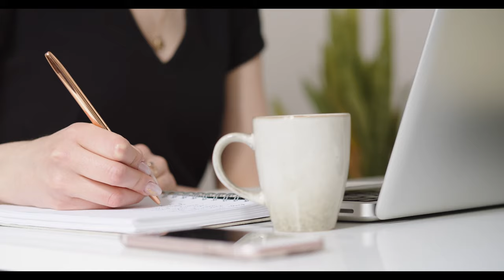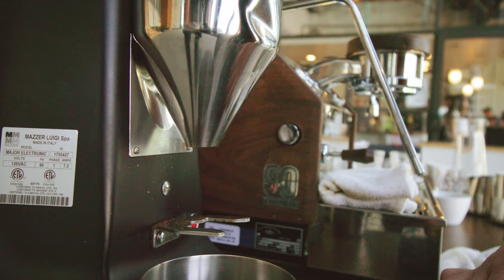Chill Coffee Shop Music | Studying | Concentration | Focus | Relaxing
Sit back and relax while we play our coffee shop chill stuff. Use this to study, focus, work, etc. Also, enjoy your cup of coffee :)

Let me know what you think and what you want to hear/see next!